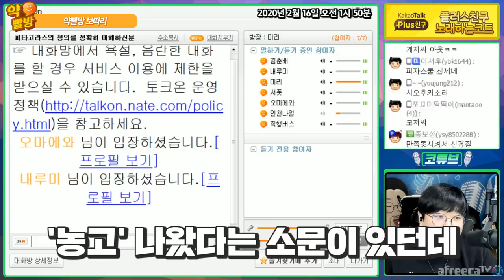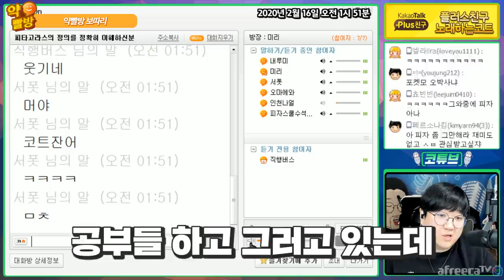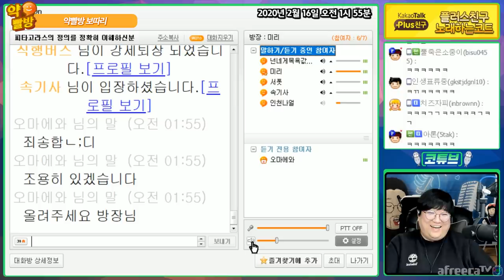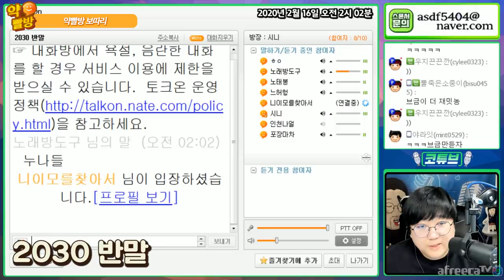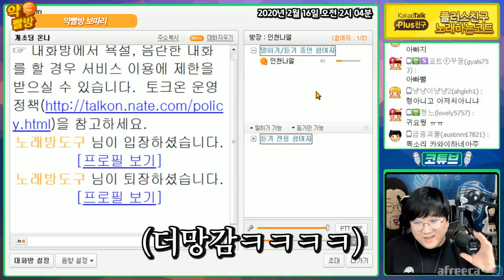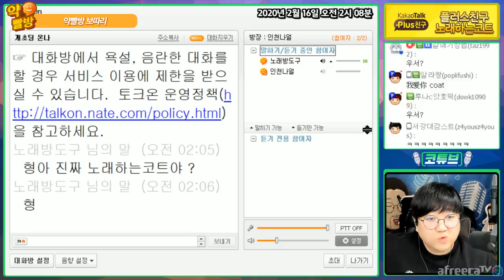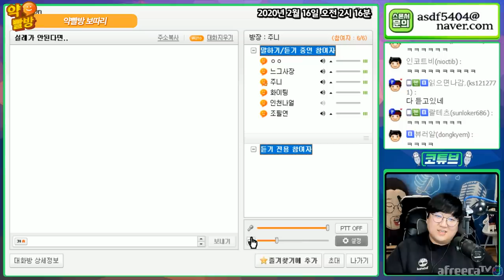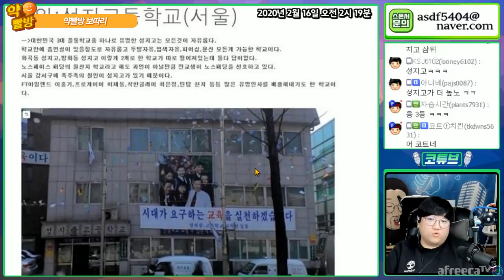😹약빨방 액기스 모음😹 [노래하는코트]